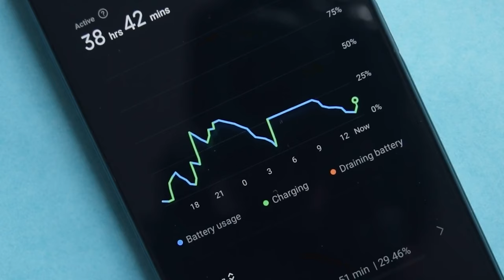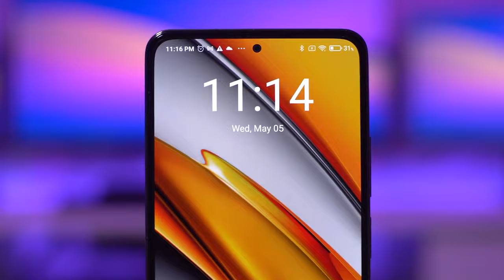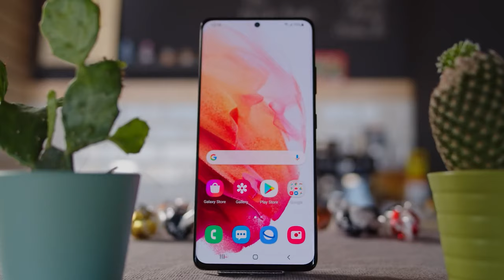Best Phones You can Buy Right Now ! November Edition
Here is the best phones you need buy on this November. budget one to expensive one